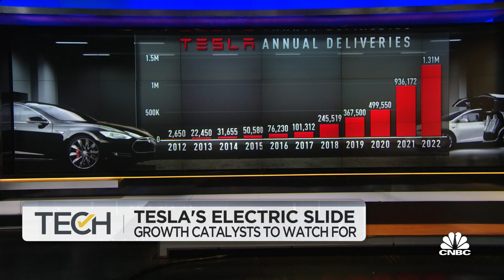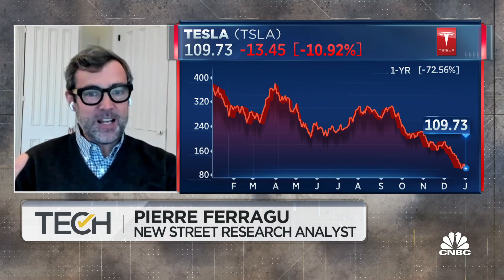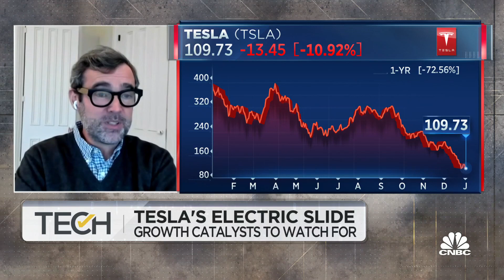New Street Research's Pierre Ferragu looks for growth catalysts in Tesla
Pierre Ferragu of New Street talks Tesla and why he sees growth for the company.